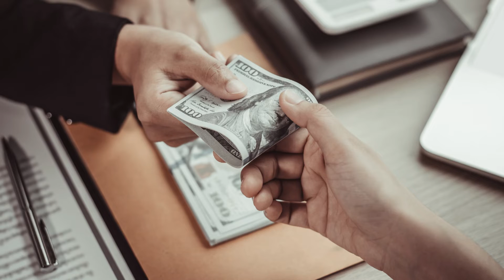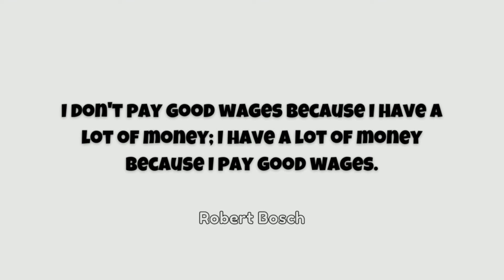You would think that more money is always better, right?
That raising wages would be a good choice, but more money compared to what?

Sara J. Solnick and David Hemenway interviewed several Harvard students questioning if they rather earn more money, but less amount when compared to their peers.

Over 50% would rather have less money but more than their peers.

So, it’s not about how much are you paying your employees, is about how much they earn compared to their peers.

It's about fairness.

How about you, are you paying your staff a fair wage?